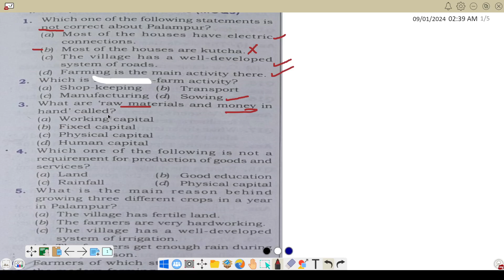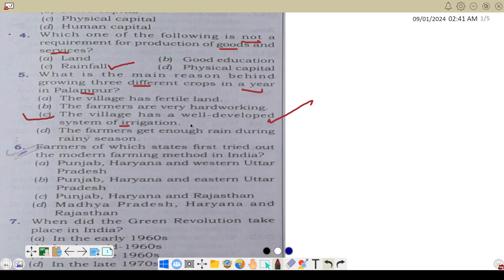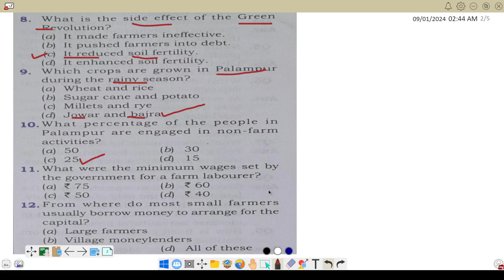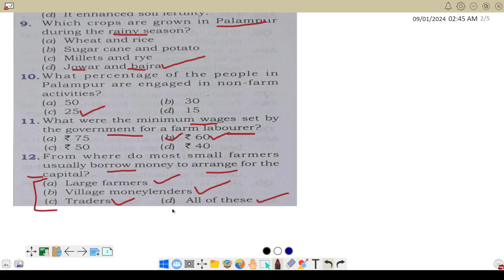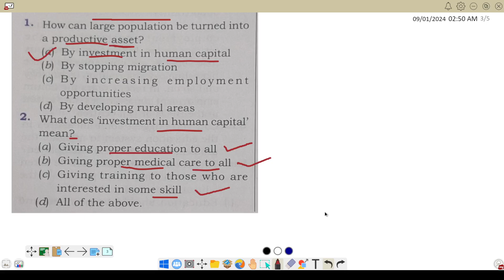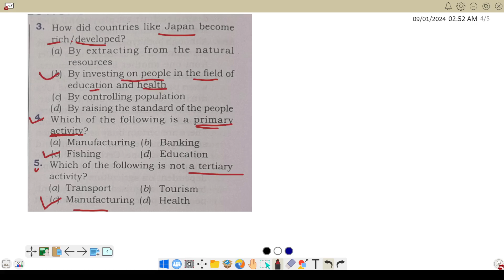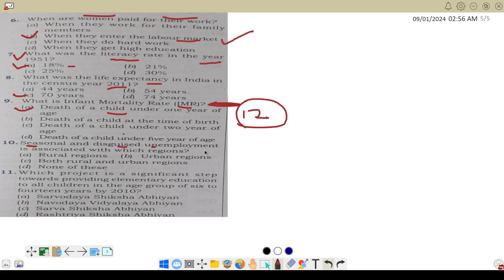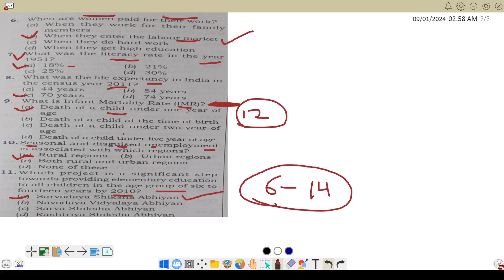class 9 sst mid term question paper 2024 | Social science class 9 ncert cbse class 9 half yearly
Tags-